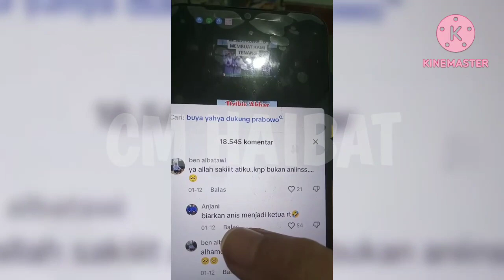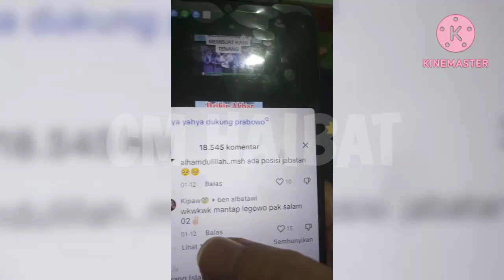Persatuan Ulama Deklarasi Dukung Prabowo Gibran, Buzzer 01 Malah Senang Anies Disebut Jadi Ketua RT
Kumpulan Ulama mendeklarasikan dukungan untuk paslon 02 Prabowo Gibran dan siap memenabgkan di pilpres 2024. Namun ada hal lucu saat si mbak ini melihat salah satu komentar di vt tersebut. Ada buzzer 01 yang justru senang jika Anies jadi ketua RT.